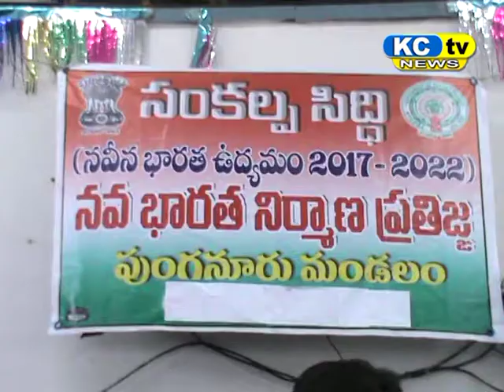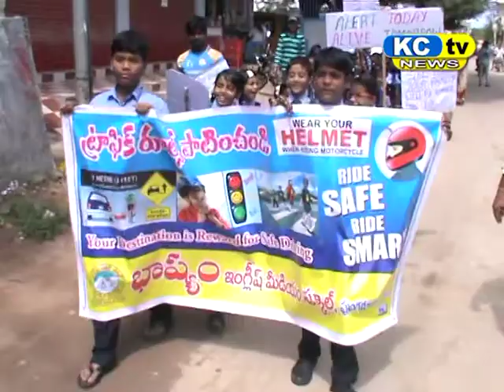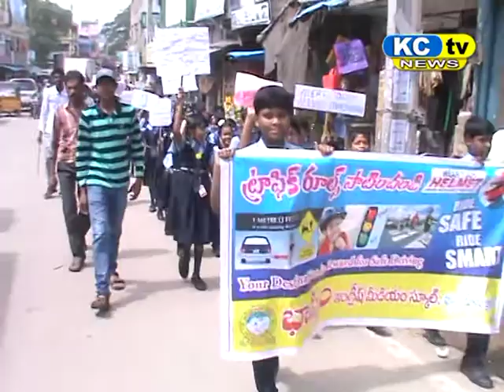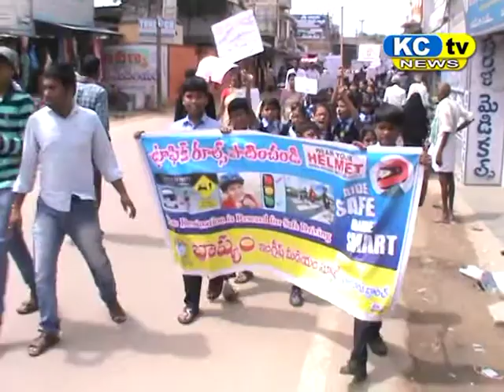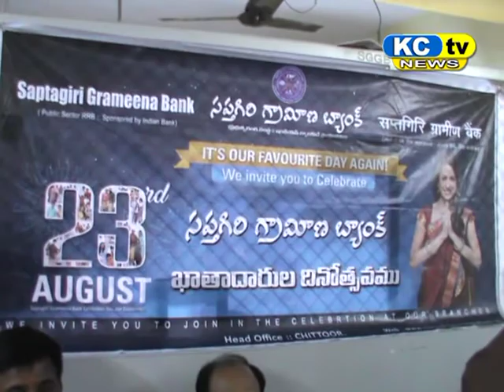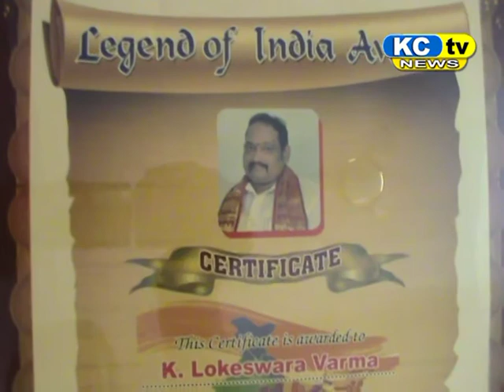KC TV NEWS 23 08 17